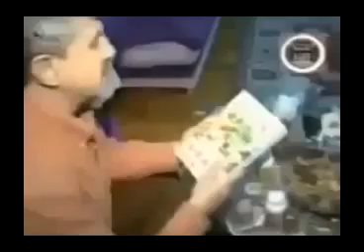Çağımızın Vebası Kanser Hastalığını Sağlıklı Beslenerek Yenebilirmiyiz ?